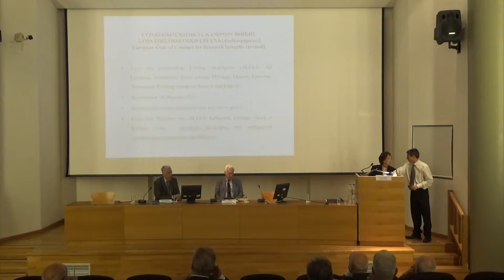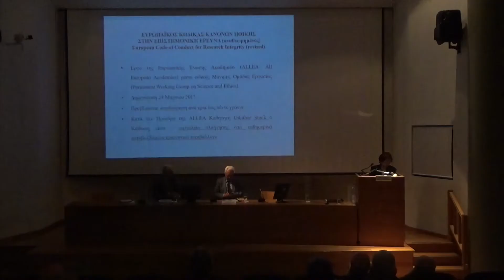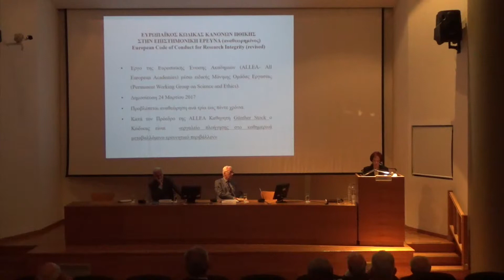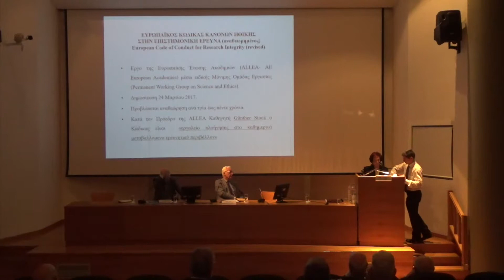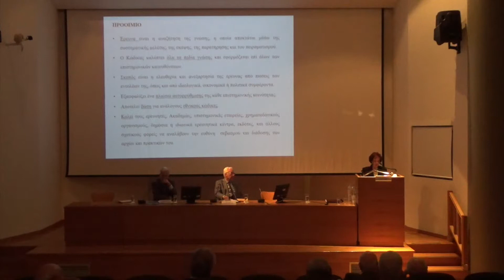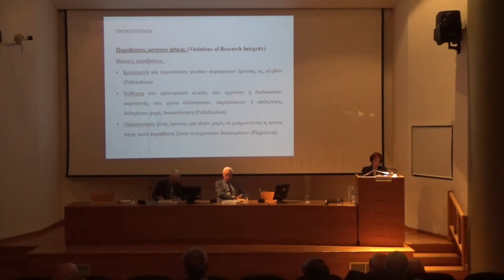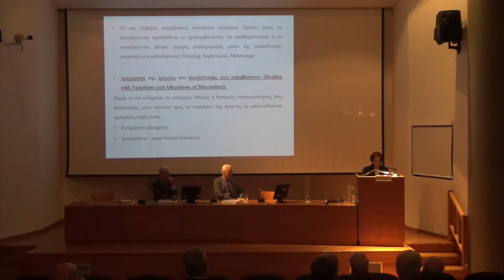9 - Ηθική Προβληματισμοί στην Βιοϊατρική Έρευνα - Ομιλία της Ακαδημαϊκού Α. Ψαρούδα-Μπενάκη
Ομιλία της Ακαδημαϊκού κυρίας Άννας Ψαρούδα-Μπενάκη στην Ημερίδα "Ηθική Προβληματισμοί στην Βιοϊατρική Έρευνα" που έλαβε χώρα την Τετάρτη 21 Ιουνίου 2017 στο αμφιθέατρο του Ιδρύματος Ιατροβιολογικών Ερευνών της Ακαδημίας Αθηνών.